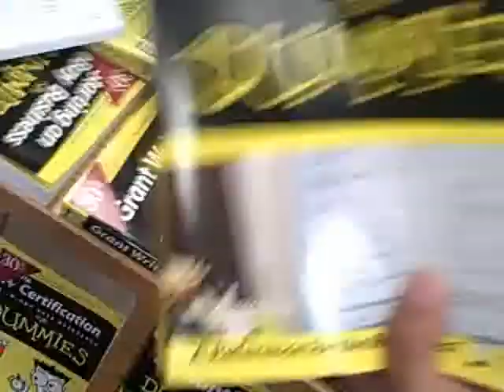03-06-08 Maui Trip Part 7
More with MighTy J!  Includes clips of Gomega's performance...